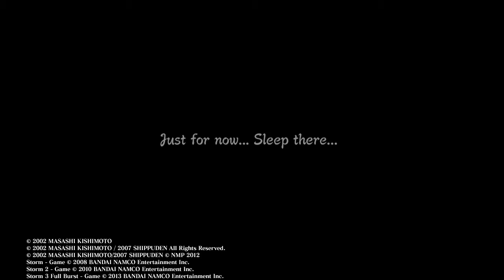NARUTO SHIPPUDEN: Ultimate Ninja Storm 3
Naruto finds out about the war and heads to the battlefield